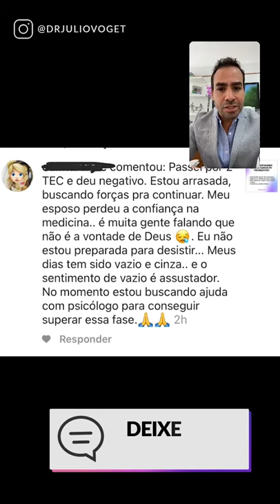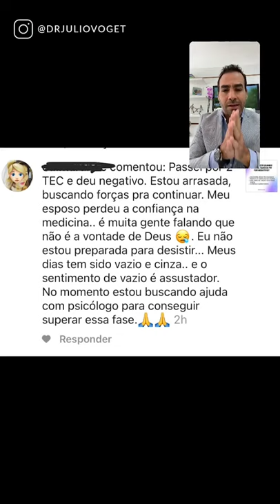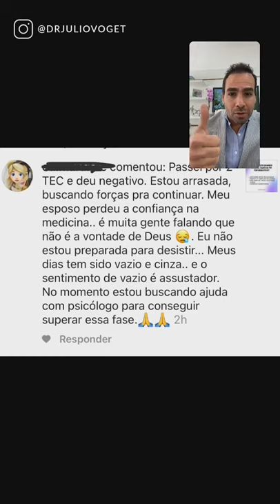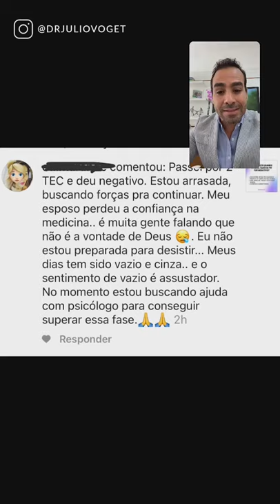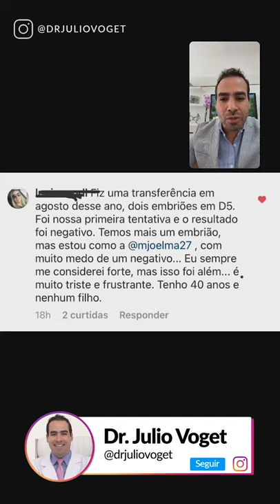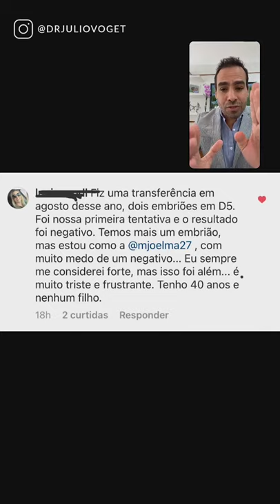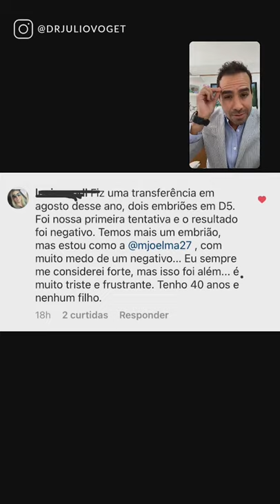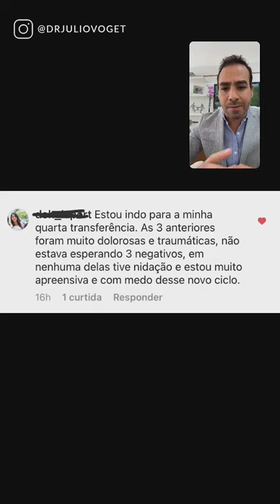Transferência de Embriões Congelados (TEC NEGATIVA)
O que acontece e o que pensar quando temos um resultado negativo com a fertilização in vitro.

Quer participar de um de treinamento online comigo?

Médico Ginecologista
CRM-SP 133.524
RQE 36.340